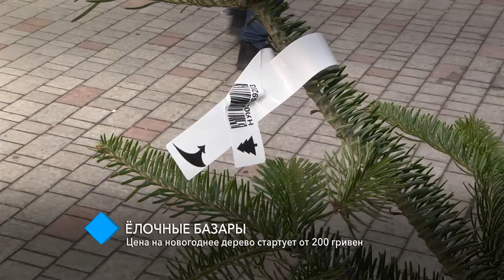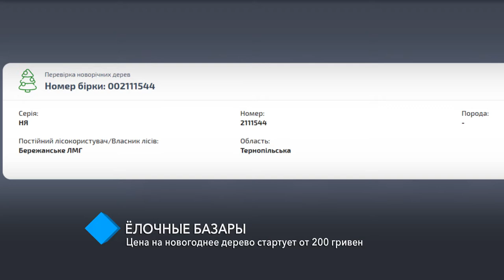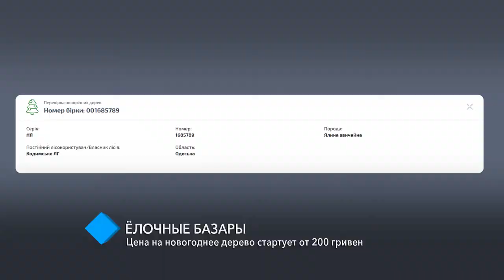Ёлочные базары в Одессе: цена на новогоднее дерево стартует от 200 гривен